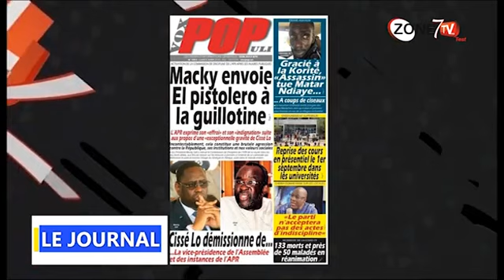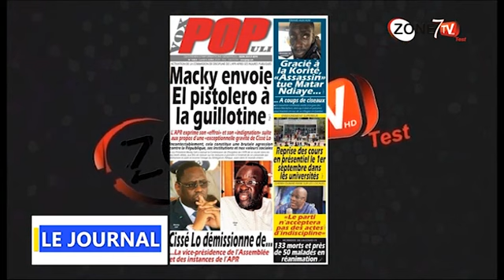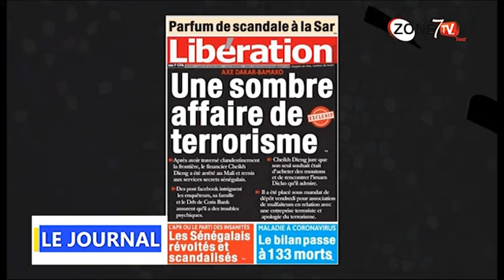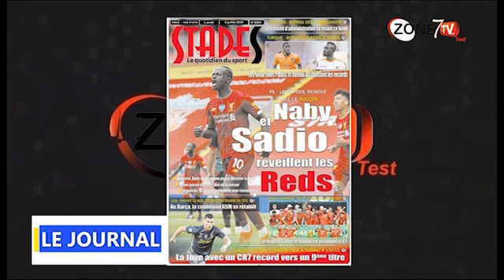Voici le JT Soir du Lundi 6 Juillet avec Marie Pierre Diouf